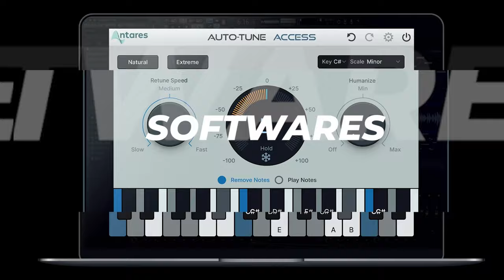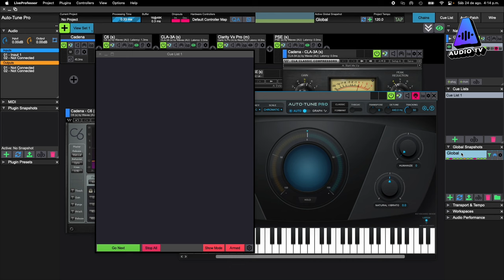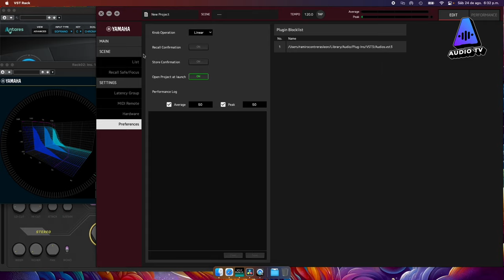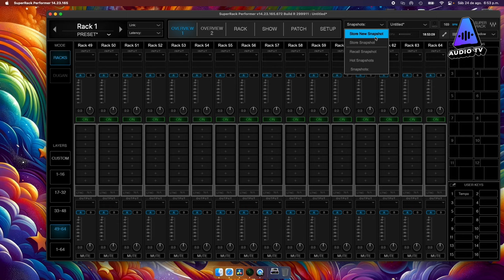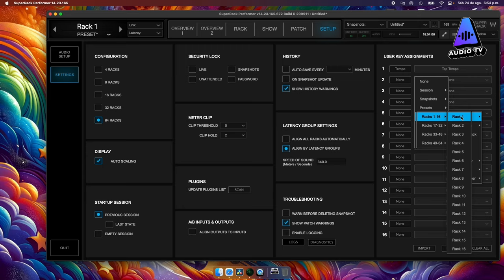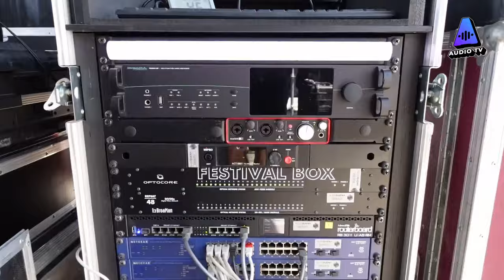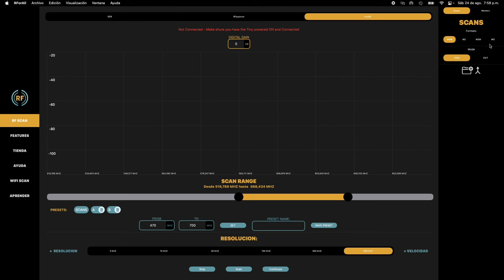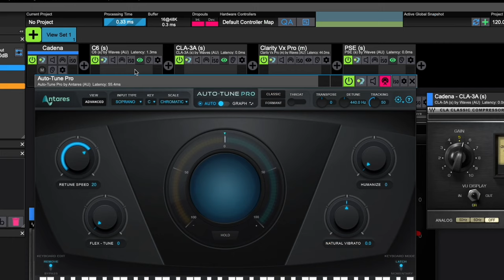AudioTV - Qué software usar para plugins en vivo? - EP 01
Audio TV es mi nueva sección informativa sobre todo lo que pasa en el mundo de los shows en vivo.
En este primer episodio te voy a hablar sobre sofwares para usar plugins en vivo, novedades, curiosidades y mucho más.
Revisa todo el material que tengo en mi canal de YouTube y explorá mi web donde encontrarás muchas más cosas interesantes del este mundo del sonido.